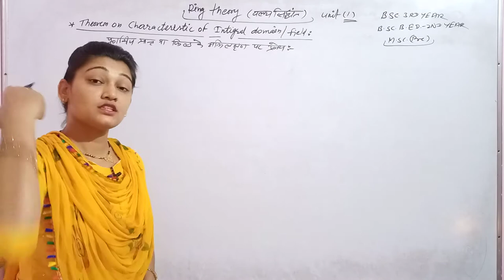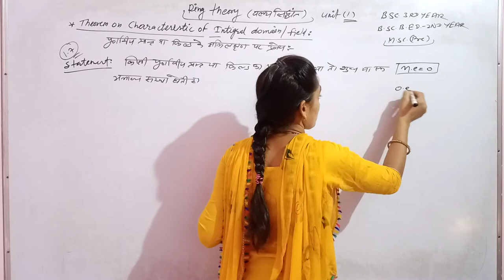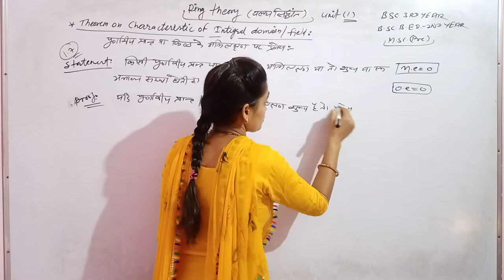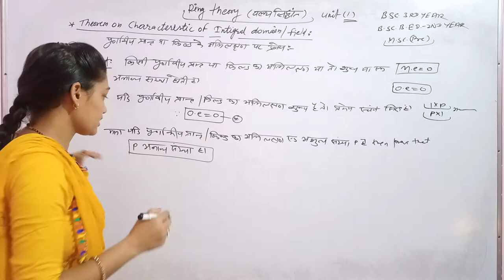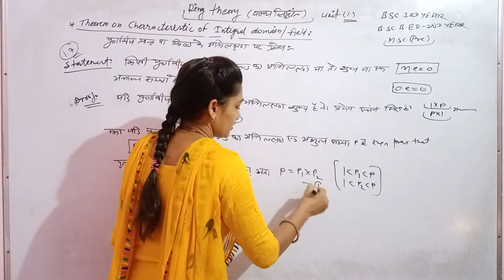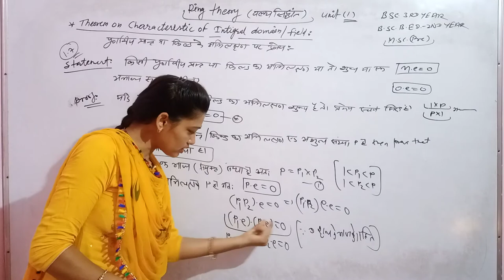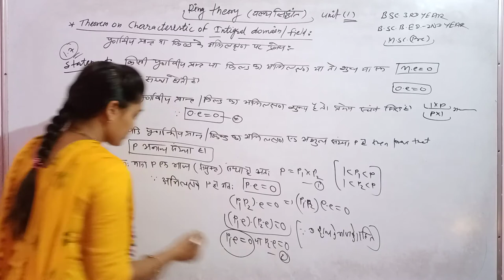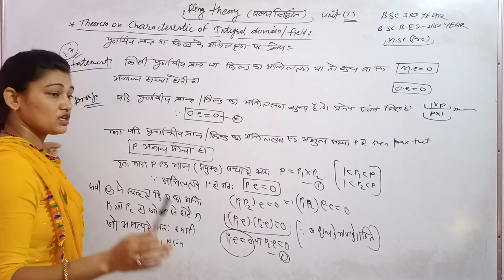Theorem_on_characteristic_of_intigral_domain_and_field momina_mam Ring_theory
theorem_on_ring (1)
group_theory_(3)
Group_and_its_properties_(2)
Group and its properties (1)
convergence_of_infinite_series(1)
momina mathes classes
maths for every standard
ncert books of mathematics..
maths for engineering stream by Momina khan
mathematics for net set gate upsc exams
supremum(lub)_and_infimum(glb)_of_a_sequence_lower_bound_upper_bound..
MATHS BY MOMINA MATHES CLASSES